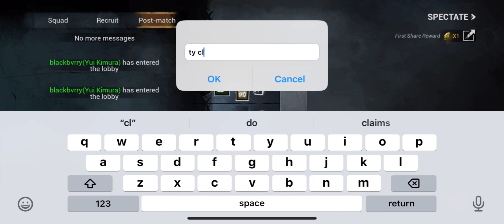Good Karma - Dead By Daylight Mobile (No Commentary)